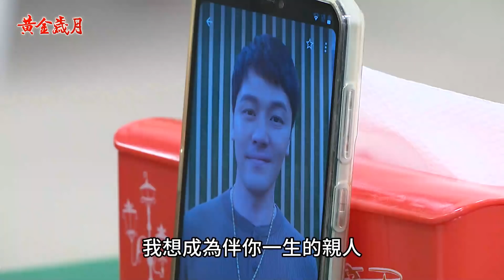《金彩大回甘》EP118 不知爸爸是兇手 晴文要求婚